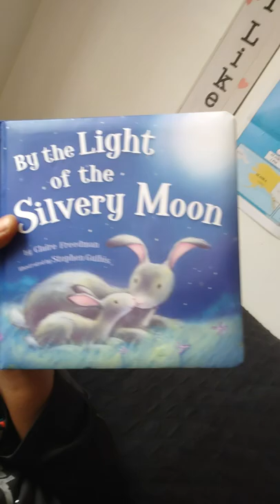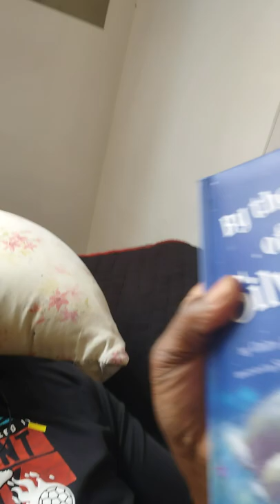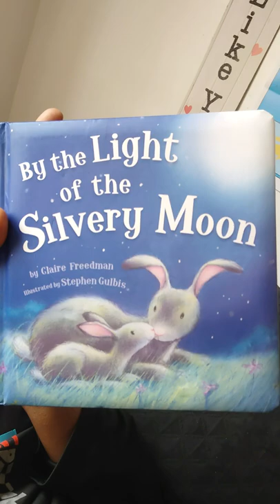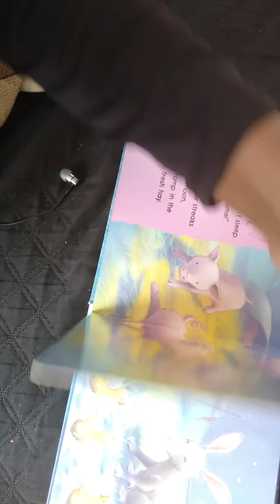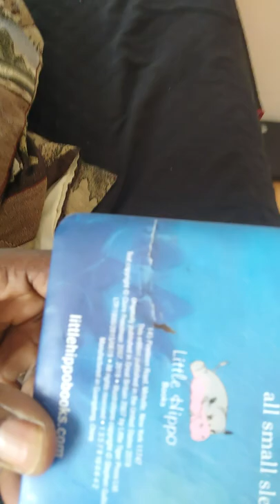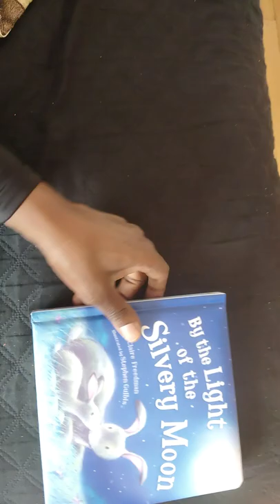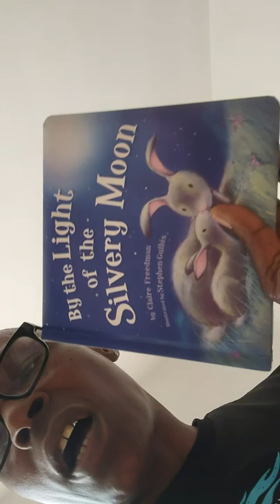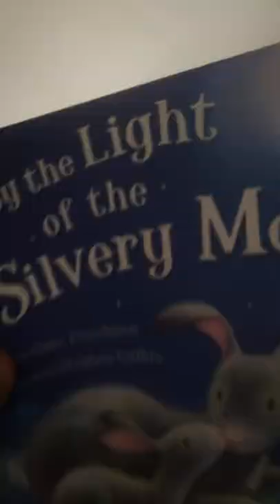MARY-LEE'$ ATLANTA & THE WORLD U R IN A POSITION TO LEARN A THING OR 2 SO SHUT UP & DANCE WIT ME OK?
MARY-LEE'$ TIP 4 THIRSTY THURSDAY 4-7-2022 U LIL PORKY PIG$ BETTA HAVE MY MILL TAX FREE LOZER$!.
TURN UP THE HEAT...
FAM-@-LEE I'MA NEED Y'ALL TO TURN UP THE HEAT ON THESE WACK MC'$ AND WHO ONLY COMPETE FOR THE CHEESE WHEN THERE'$ NO ME OR A AL B-SURE THING OR PERSON TO CONTEND WITH AND IF THERE IS A RAP BEEF OR CONTEST WE GOTTA TREAT EM LIKE KIDS AND LET THEM WIN OR PAY FOR EVERYTHING INCLUDING THEIR ADMITTANCE BITCHES I AIN'T YELLA BEEZE IT''$ ON ME CRY CRY BABY AND FURTHERMORE IF U CAN'T TAKE THE HEAT WITHOUT SOME HEAT IN THE KITCHEN BETWEEN YOUR SEAT OR SHEETS MAYBE IT'$ HIGH TIME FOR U TO GIVE UP YOUR NICKEL AND DIME BAG DREAMS OV EVER DEFEATING BEATING OR KILLING ME AT A DEF COMEDY ROAST JAM  OR A BACK TO SCHOOL SHOW OR PERFORMANCE ON HOW TO SCHEME ON ME OR GET BACK AT THE MAC WHY? FOR LAUGHING AT YOUR NO FUNNY ASS OUT LOUD AT A MOVIE THEATER AND LOUNGE AND WHILE I WAS DEAD SERIOUS AND A SLEEP IN A LAZY BOY CHAIR AND DREAMING WITH MY HEAD PHONES BLARING AND LISTENING TO I AIN'T NEVER SCARED OV RELAXING LIKE BONE CRUSH-HER HAIR OR WITH HIM CRUISING FOR A BRUISING OR WITH ME CRUSHING ON YOUR MOTHER IN HER DREAMS AND ON MY LOVE BOAT WITH YOUR COACH AND A BUNCH OV HO'$ I MEAN REALLY COME ON BRO WHEN ARE U TUFF GUYS GOING TO GET WITH THE PROGRAM AND STOP RELYING ON ME TO SUPPORT U AND YOUR WET DREAMS OV ONE DAY BEING MENTALLY FREE LIKE ME OR A WET WILLIE IN THE MOVIE FREE WILLIE NOW I DON'T MIND HELPING IN SOME OV YOUR CRAZY ENDEAVORS MOVES NEEDS AND FANTASY ISLAND ROUTINES? BUT NOT WITH YOUR POT SMOKIN DOTS AND BOTS TRYING TO BOO ME SHIT AIN'T Y'ALL TIRED OV FAKIN THE FUNK AND THROWING YOUR IMAGINARY BABY MOMA'$ IN THE BACK SEAT OV YOUR CAR TRUNK AND DOWN A FLIGHT OV STAIRS OR ON YOUR KIDS BUNK BEDS O I GET IT I MUST BE THE ONLY ONE THAT Y'ALL WAS STUNTING AND FRONTIN ON AND FOR WHAT SOME CLOUT AND A NON STOP WRIST WATCH THAT SAYS NEVER GIVE UP OR STOP UNTIL I GET KNOCK THE FUK OUT AHA SO THAT'$ WHY U GOT A BAD HEADACHE AND A BAD CASE OV BLA...BLA...
BLA...PLUS DIARRHEA @ THE MOUTH EITHER WAY STOP THAT SHIT NOW OR I'MA HAVE TO TURN UP THE HEAT AND VOLUME JUST TO COOL ME DOWN AND FROM ALL OV THAT I WAS JUST JOKING...MOM...WOW...
IN OTHER WORDS CHILD DON'T QUIT YOUR DAY JOB OV MOVING THE CROWD AND THE FURNITURE AROUND THE HOUSE AND ON THAT JOKE FOR NOTES I CAN'T EVEN SUGAR COAT IT NO MORE YOUR COMEDY STAND UP SKIT WAZN'T A JOKE AND IF ANYTHING IT WAS WORST THAN NICK CANNON'S WILD IN OUT AND WITHOUT T.I IN THE CROWD HELPING YOUR ASS OUT SO U MAY AS WELL SIT YOUR WEEPING ASS DOWN NOW WHY?
BCUZ I'MA NEVER BACK DOWN...
OR GIVE UP MY CROWN TO A BUNCH OV CLOWNS...
WITH NO SMILES HA...HA...HA...
WHICH ALSO MEANS MARY-MAC ADMIRES TURN THE HEAT DOWN ON THESE I CAN'T BELIEVE IT'$ NOT BUTTER SOFT ASS MARSHALL MARSH MELLOW MOTHER FUKERS WHEN NOW!!! WHY? BCUZ IT LOOKS AS THO THEY ARE ABOUT TO START CRYING FROWNIN & DROWIN IN THEIR TEARS AND WITH SMOKEY ROBINSON TRYING TO CALM THEM TEARS OV A CLOWN DOWN FEARLESSLY GOOD NOW SANDMAN CAN GET THESE STEERS AND QUEERS FUNNY BONE THUGS AND HARMONY WANNABE PARTNERS IN CRIME WITH ME A REAL O.G. THE FUK OUT OV HER-E GET IT U SIMPLE SIMON SAID U NIGGAZ ARE JUST TOO SAD TO BE COMEDIANS DAMN DAMN DAMN NIGGAZ (PEACE)...
NO CHEER THE FUK UP SUCKERS...
AND BEFORE I START CRYING TOO...
WHY? JUST TO HELP U OUT OV YOUR SLUMP AND YOUR MORE BETTER BLUES...OOOUUU...
WRITTEN BY:
MARY-LEE
AKA
MARY-MAC
4-6-2022
WALK THE MOON - Shut Up
Rapper T.I. Goes Off On Female Comedian , For Jokes About Allegations Him and His Wife Facing
The Female Comedian Explains Why She Joked About T.I. Wife! T.I. Explain Why He Went Off!"
T.I. - About The Money ft. Young Thug